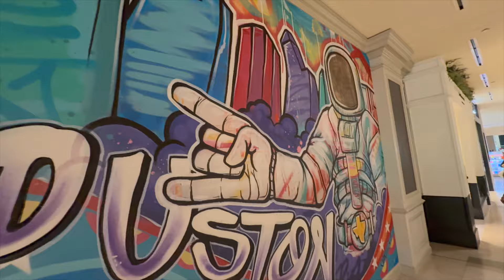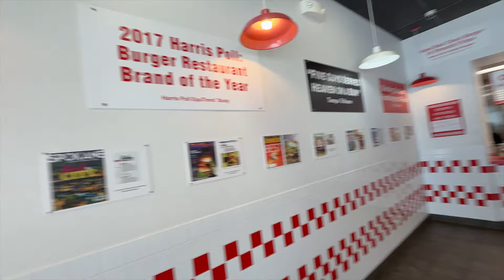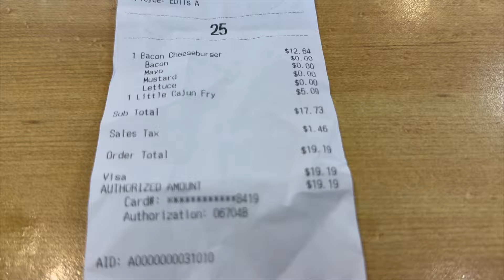Houston Galleria+R&B Night+BestHotDog+More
Welcome to The Penthouse where you can give your Opinion On Different Topics that I discuss BUT ONLY RESPECTFULLY !!! I give Relationship advice and just Everyday Life. You will also get a peak into my DAY TO DAY Life 🥃 Cigar Talks.